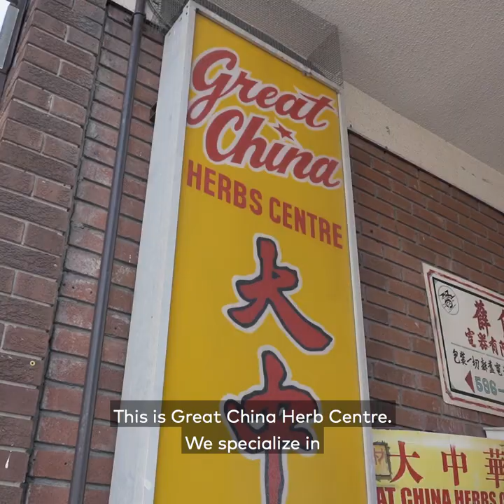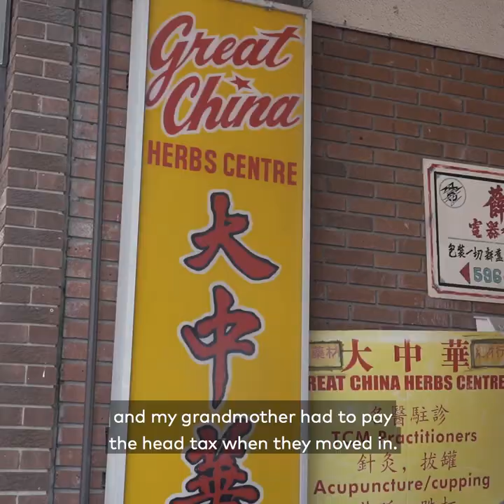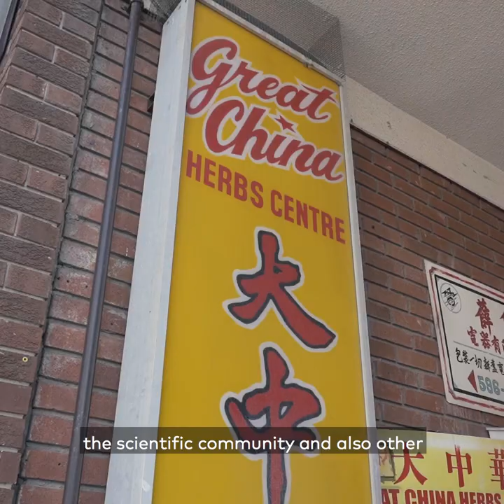Great China Herb Centre is one of Chinatown's oldest businesses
Great China Herb Centre is a traditional Chinese medicine shop that's been in Toronto for over 60 years. The shop predates the Chinatown in Toronto today, continuing to serve the community and beyond. Find it at 401 Dundas St W.